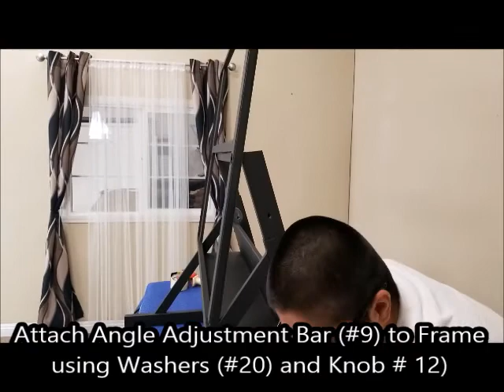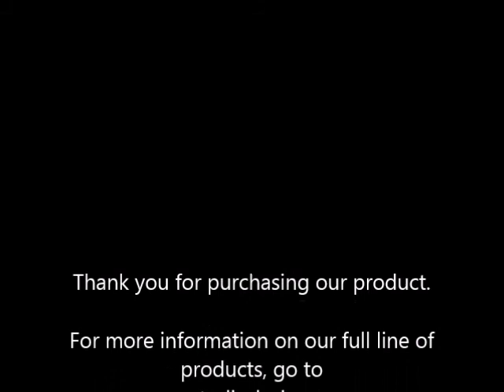Assembly Video for Solano Drafting Table by Studio Designs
Follow along and pause, or rewind to assemble your Solano Drafting Table.